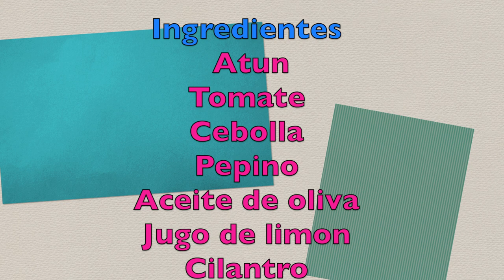ceviche de atun - tostada de atun - receta de ceviche de atun - elmundodelynda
hola amigos la receta de hoy es ceviche de atun ,con tostadas o galletas es delicioso y muy facil de hacer